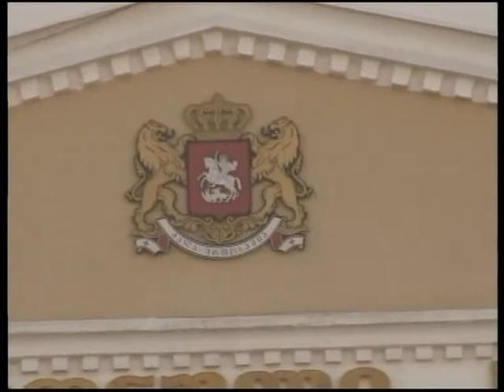თელავის სასამართლოს უპრეცედენტო გადაწყვეტილება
თელავის რაიონული სასამართლოს გადაწყვეტილება, რომელსაც უპეცენდენტო უკვე ეწოდა. პროკურატურის ინფორმაციით, საპარლამენტო არჩევნებისთვის „ნაციონალურმა მოძრაობა"-მ სპეციალური სქემა შეიმუშავა და 1 მილიონ ლარზე მეტი შემოწირულობების სახით მიიღო. სასამართლო სხდომაზე 22 ბრალდებული იყო წარდგენილი, რომლებიც მოსამართლის გადაწყვეტილებით, წინასწარი პატიმრობიდან გათავისუფლდნენ და სისხლის სამართლის საქმე საერთოდ შეწყდა. რა მოხდა სასამართლო პროცესზე? როგორ აფასებენ მოსამართლის ამ გადაწყვეტილებას „ნაციონალური მოძრაობის" და სხვა პოლიტიკური პარტიების წარმომადგენლები და რატომ საუბრობს ოპოზიცია სასამართლოს არაობიექტურობაზე?- კახა კუპატაძე დეტალებით.